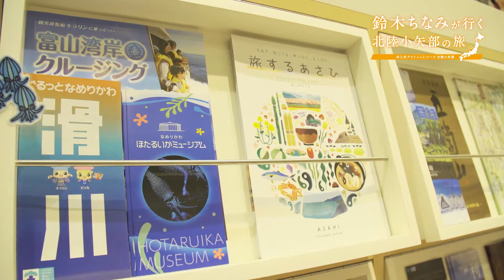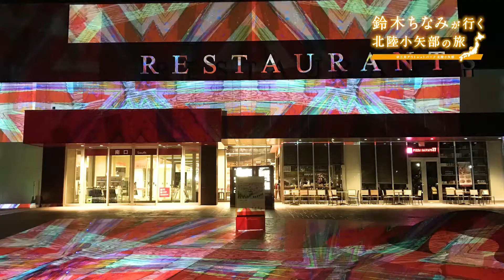鈴木ちなみが行く北陸小矢部の旅 〜 デジタル掛け軸編 〜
2018年11月23日(祝)より、「三井アウトレットパーク 北陸小矢部」にて「デジタル掛け軸」がスタート。そんな情報を聞きつけた鈴木ちなみさんが、その全貌に迫る！